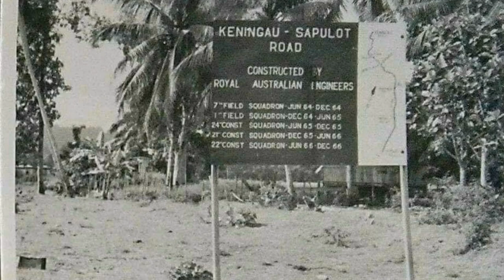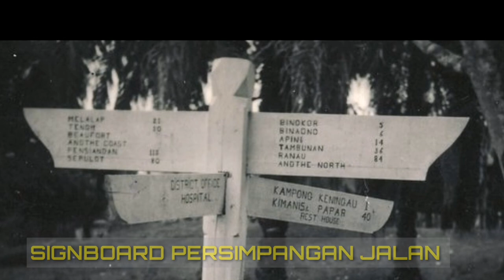KENINGAU | SUATU KETIKA DAHULU | ZAMAN 50AN-KINI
KENINGAU
Keningau adalah sebuah daerah yang terletak di kawasan pedalaman Sabah, Malaysia dan terbesar di Bahagian Pedalaman. Daerah Keningau boleh dihubungi menggunakan jalan darat dari Ibu Negeri Kota Kinabalu melalui Tambunan atau melalui Kimanis di mana masing-masing mempunyai jarak sekitar 128 kilometer yang mengambil masa kira-kira 2.5 jam perjalanan. Selain pengangkutan darat, terdapat juga perkhidmatan pengangkutan udara di Bandar Keningau. Bagaimanapun lapangan terbang keningau hanya sesuai untuk kegunaan kapal terbang jenis foker sahaja.

ASAL USUL KENINGAU
Berdasarkan kepada sejarah silam, terdapat sebuah kawasan perkampungan yang banyak ditumbuhi dengan kayu manis iaitu sejenis rempah untuk memasak. Dalam bahasa masyarakat tempatan di kawasan tersebut iaitu kaum Murut, mereka memanggilnya sebagai kayu keningau. Ketibaan orang Inggeris di kawasan tersebut menjadikan kulit kayu keningau menjadi salah satu bahan eksport mereka. Secara tidak langsung kawasan pedalaman menjadi pengeluar kulit kayu Keningau yang penting pada ketika itu. Akhirnya, kawasan tersebut dipanggil keningau sehingga mewujudkan sebuah kampung seterusnya membangun menjadi sebuah bandar yang tidak ketinggalan dengan kemajuan dan menjadi pusat pentadbiran di kawasan pedalaman Sabah.

Sejarah Keningau
Berdasarkan kepada sejarah silam, terdapat sebuah kawasan perkampungan yang banyak ditumbuhi dengan kayu manis iaitu sejenis rempah untuk memasak. Dalam bahasa masyarakat tempatan di kawasan tersebut, mereka memanggilnya sebagai kayu kondingau.[2] Ketibaan orang Inggeris di kawasan tersebut menjadikan kulit kayu keningau menjadi salah satu bahan eksport mereka. Secara tidak langsung kawasan pedalaman menjadi pengeluar kulit kayu Keningau yang penting pada ketika itu. Akhirnya, kawasan tersebut dipanggil keningau dan daripada sebuah perkampungan seterusnya membangun menjadi sebuah bandar yang tidak ketinggalan dengan kemajuan dan menjadi pusat pentadbiran di kawasan pedalaman Sabah.

Zaman Kesultanan Brunei
Walaupun Sabah dikuasai oleh Kesultanan Brunei sebelum abad ke-6 lagi, namun pengaruh kesultanan itu tidak dirasai oleh kaum pribumi yang tinggal di daerah Keningau.[perlu rujukan]

Zaman pemerintahan British
Tahun 1888 adalah tahun keramat Sabah menjadi negeri naungan British yang mana telah menjalani sistem pemerintahan secara hierarki. Kampung Nuntunan yang terletak di Apin-Apin merupakan dahulunya sebuah pusat pentadbiran British bagi mentadbir kawasan tersebut termasuklah mengawal ekonomi eksport kayu manis yang banyak tumbuh di kawasan ini. Berikut adalah nama Residen yang mentadbir Keningau semasa zaman pemerintahan British:

Nama Residen Tahun mentadbir
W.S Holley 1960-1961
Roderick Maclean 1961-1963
E.J.K Wickstead 1964
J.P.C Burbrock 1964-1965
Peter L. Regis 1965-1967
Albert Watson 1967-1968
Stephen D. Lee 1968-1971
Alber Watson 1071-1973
Hj. Abdul Halim Abbie 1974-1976
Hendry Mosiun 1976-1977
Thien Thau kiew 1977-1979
Sistem ini dihapuskan pada tahun 1979.

Zaman pemerintahan Jepun
Kebangkitan Jepun sebagai satu kuasa yang kuat pada masa itu dengan slogan "Kesemakmuran Bersama Asia Timur Raya" dan "Asia Untuk Asia" telah mara ke Sabah bermula dari Labuan pada 1 Januari 1942 hingga menawan Sabah tanpa ada tentangan dari pihak British, ini disebabkan Gabenor British di Sandakan tidak sempat mengirimkan bantuan disebabkan sekatan terhadap jalan darat dan laut. Jepun berminat untuk membuat Rancangan membuka pusat migrasi ke Keningau tetapi rancangan itu hanya tinggal rancangan kerana ianya tidak mendapat kelulusan dari pihak British di keningau. Kekalahan pihak British di sabah amnya dan di Keningau khususnya menyebabkan tentera Jepun telah mengambil alih sistem pemerintahan di Kg Nuntunan Apin-apin. Zaman inilah kerahan tenaga dilakukan oleh tentera jepun kepada penduduk keningau bagi melaksanakan jalan raya Apin-Apin yang terlurus dan terpanjang di Sabah. Sabah di kuasai semula oleh British setelah berjaya mengusir tentera Jepun. Kehidupan di bawah kuasa tentera Jepun tidak membawa apa-apa kemajuan dan pembangunan.